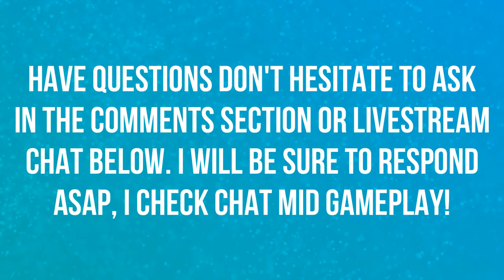WHO SHOULD I MAIN? | REAPER | EPISODE 23 | OVERWATCH 🎮🎮🎮